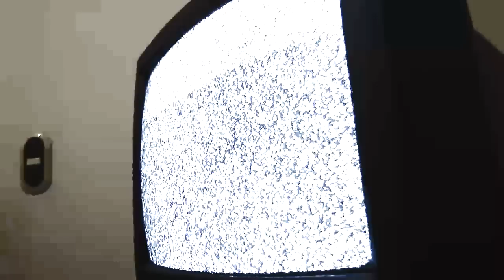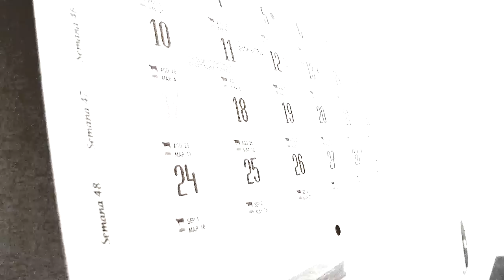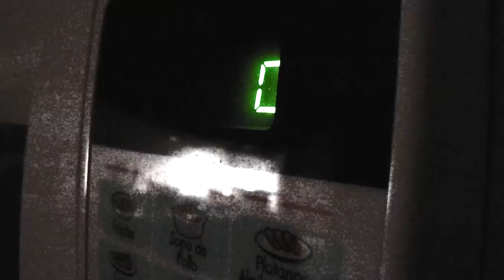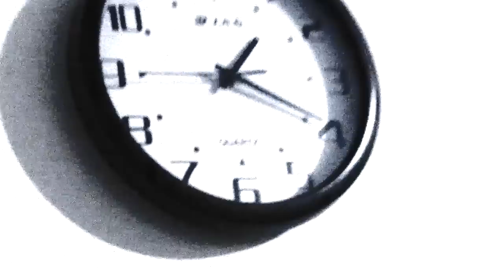Abduction - Creepypasta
Have you ever lost time?